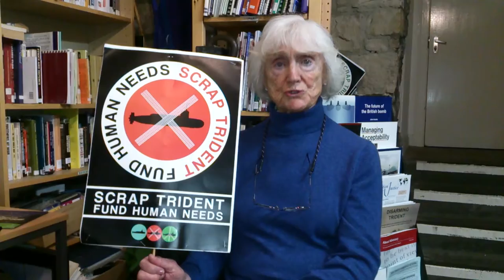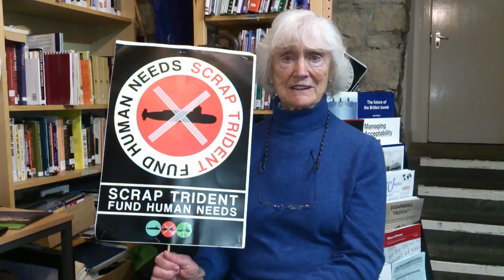84 Years Young SNP Woman to Bockade Nuclear Weapon Base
Isabelle has been campaigning for years for Scottish Independence and against nuclear weapons but never like this before. On her 84th birthday 13 April she will join the Bairns Not Bombs Scrap Trident blockade of the Trident base near Helensburgh in Scotland.